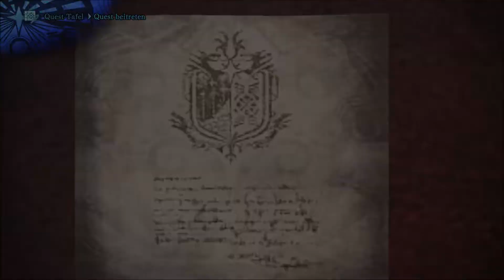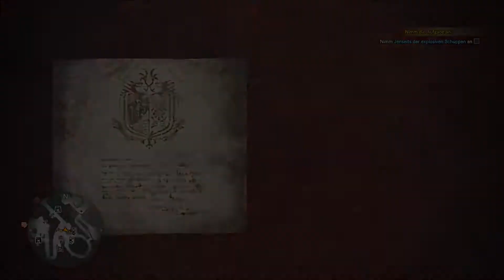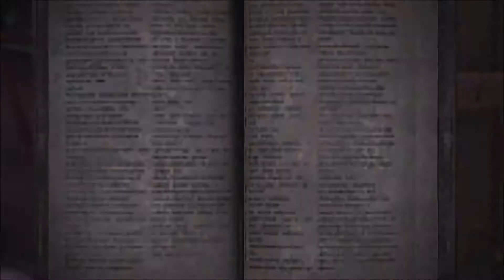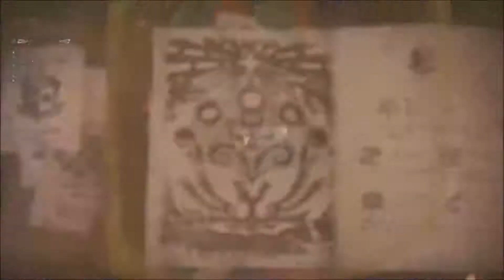Monster Hunter World [105] - Feuer und Eis!